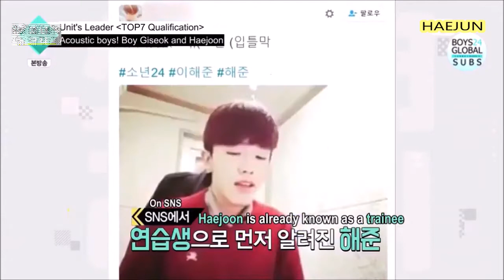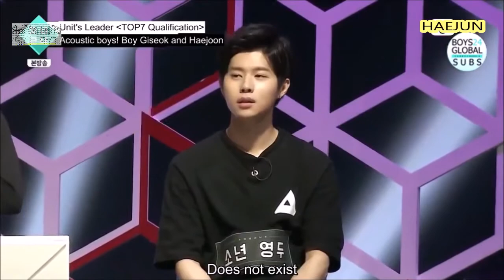BOYS24 - LEE HAEJUN [EP.2 CUT]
I initially stanned this guy because he's an ex-woollim boy, but as I watched him, I saw his talents. I hope he can show his talents on the show more! Rooting for Lee Haejun~